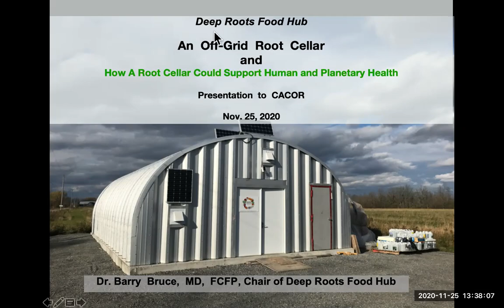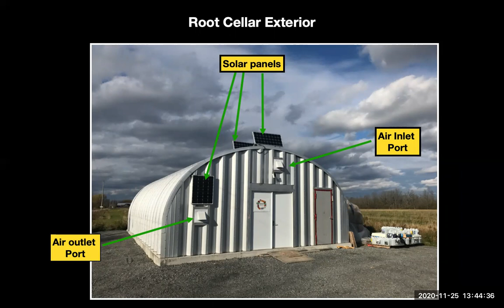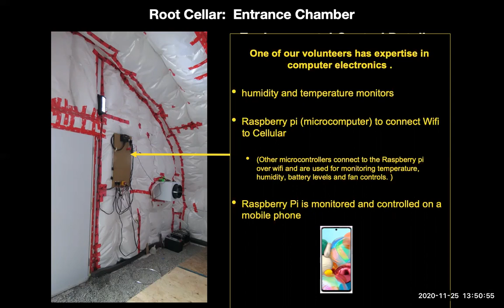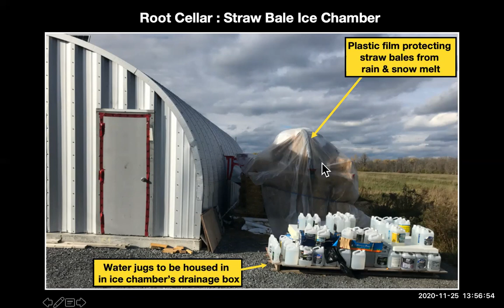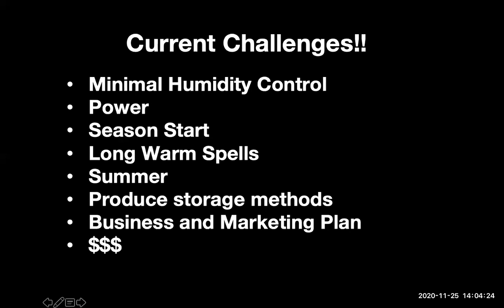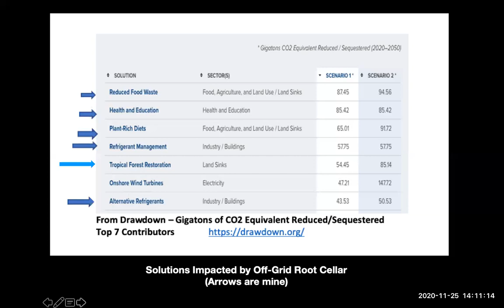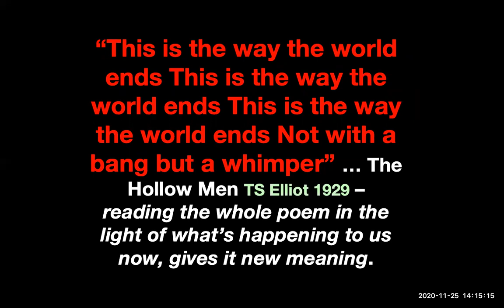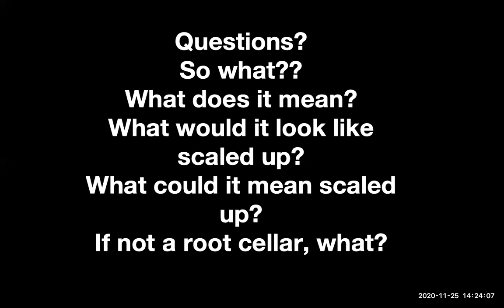Barry Bruce An Off Grid Root Cellar and How A Root Cellar Could Support Human and Planetary Health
Food Security is a major concern in Canada and globally.    This presentation describes the research and development project directed at low cost food preservation over a long and cold Canadian winter.